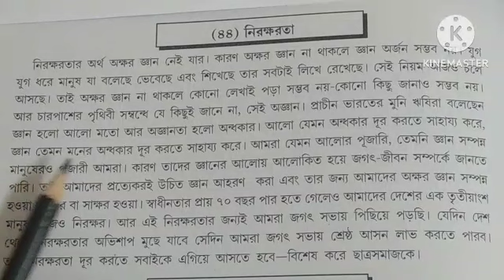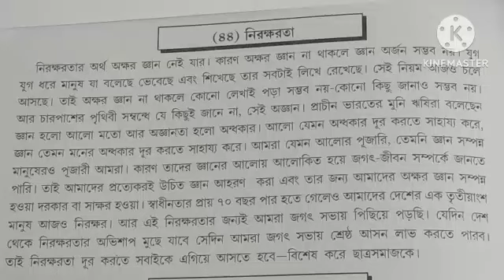নিরক্ষরতা বাংলা অনুচ্ছেদ রচনা। Nirokhhorota bengali paragraph writing essays ।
নিরক্ষরতা বাংলা অনুচ্ছেদ রচনা। Nirokhhorota bengali paragraph writing essays । @joydip34